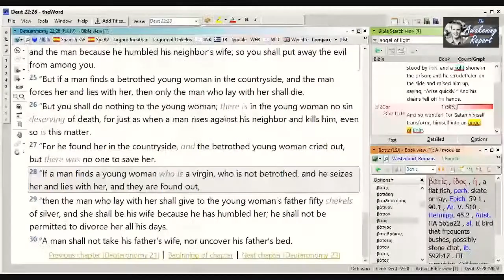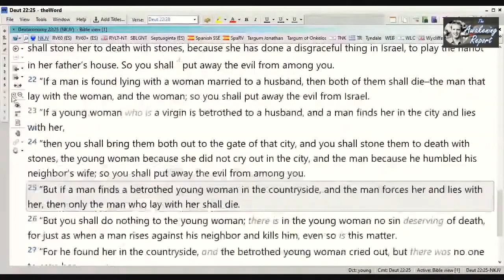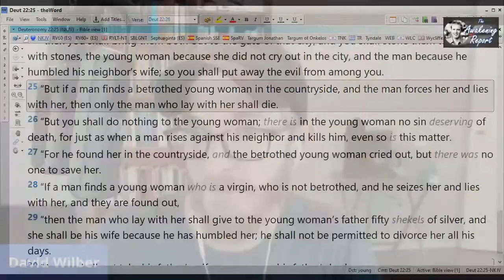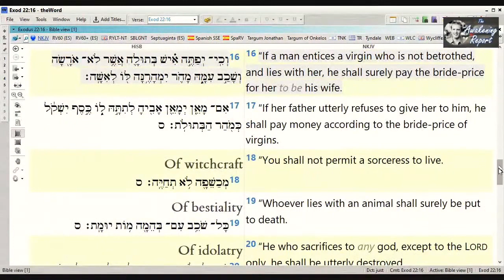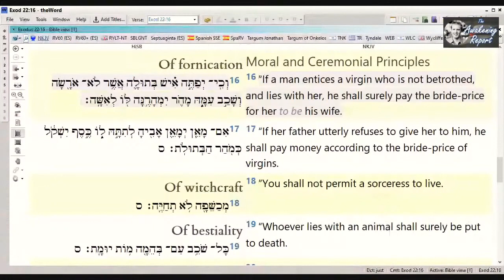Does the Bible Condone Rape? (Deuteronomy 22:28-29) | David Wilber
Feminists and other critics of the Bible claim that Deuteronomy 22:28-29 requires a rape victim to marry her rapist. How do we make sense of this difficult passage?

Do you want to understand the Bible's difficult passages concerning women?